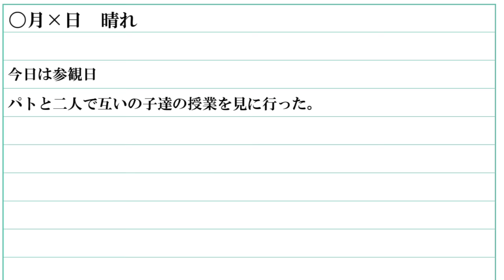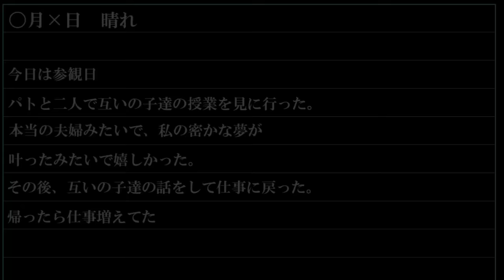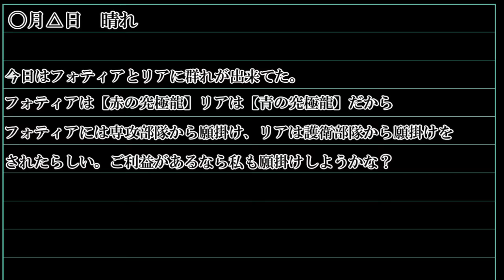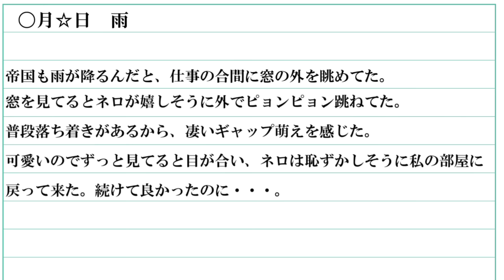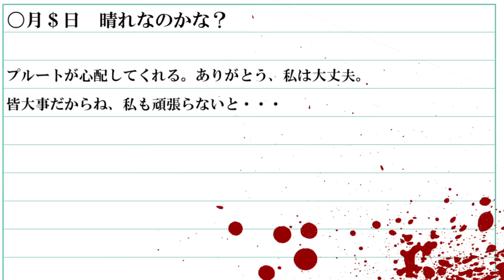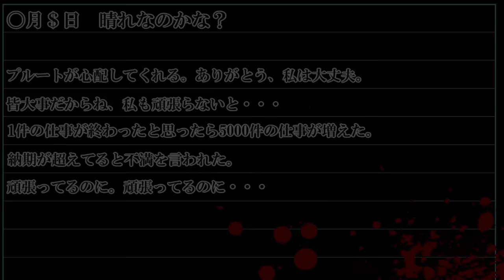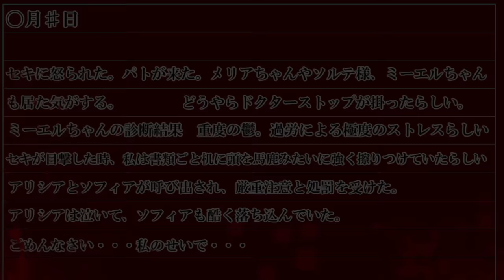ショートイベント 壊れた日常と新たな日常episode1※閲覧注意